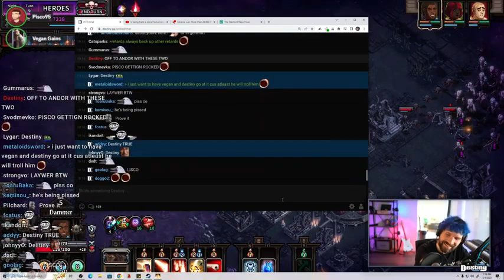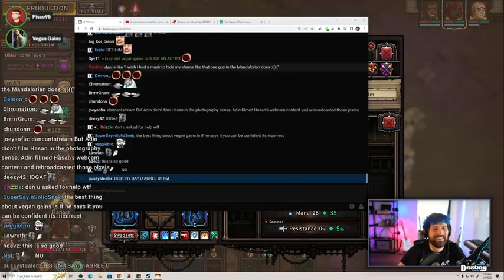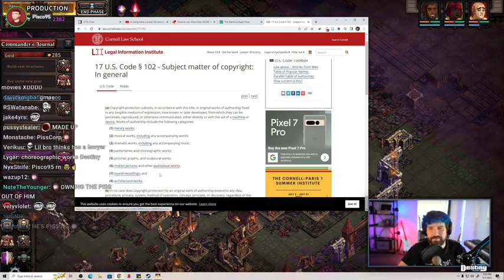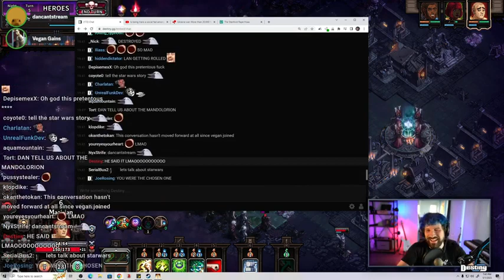Classic Segment: Pisco Bullying Vegan Gains On Destiny's Stream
1-5-2023

Some stream segments need to be saved on the internet forever: this is one of them.